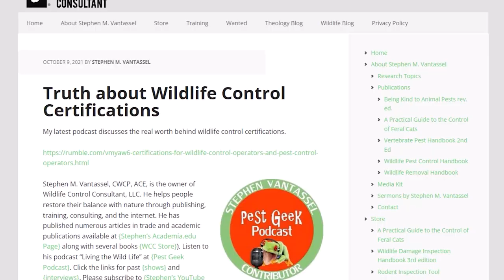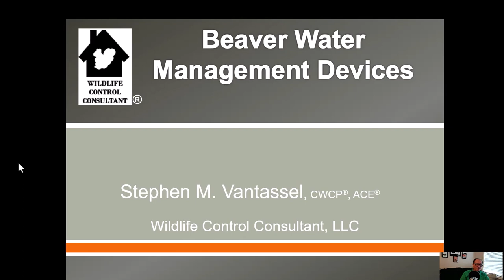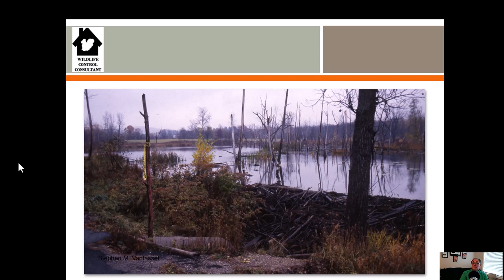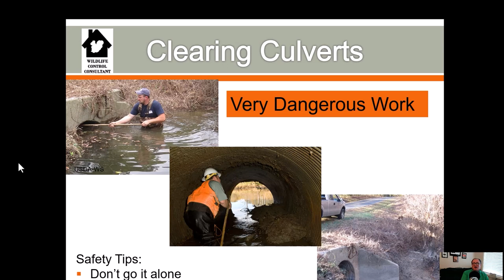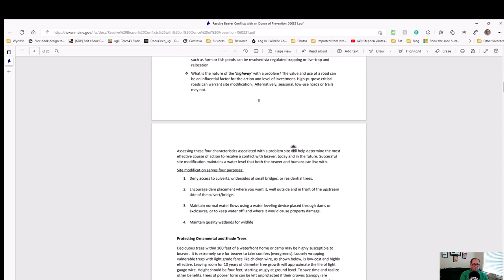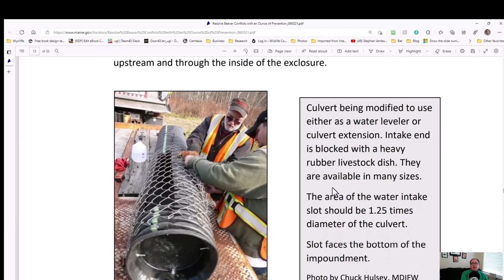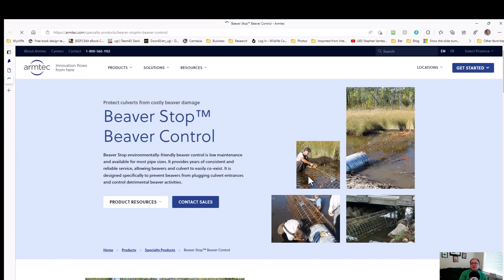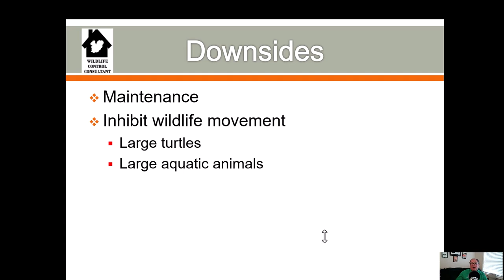Beaver Water Management Devices Culvert Protection With Wildlife Control Consultant S. Vantassel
On today's edition of the Living The Wildlife Podcast, host and wildlife control consultant Stephen Vantassel discusses the importance of beaver water management devices, specifically culvert protection which prevent beavers from damming in culverts. Stephen also addresses flow devices installed in beaver dams.